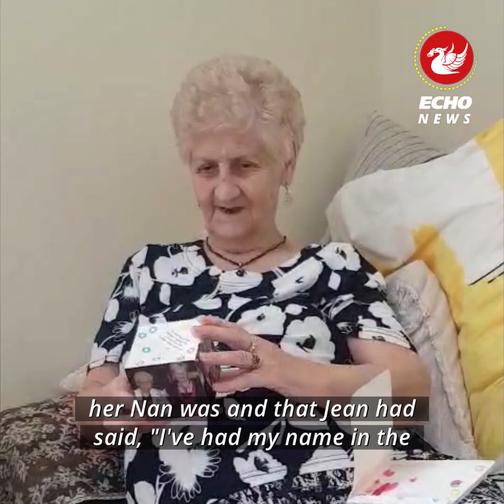'Benidorm loving' nan with 150 grandchildren and great grandchildren dies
A 'Benidorm loving' nan with over 150 grandchildren and great-grandchildren has died at the age of 90.

Mum-of-10 Jean Clark, from Speke, had nearly 200 direct living descendants in her lifetime. Back in 2021, the ECHO reported how Jean had 47 grandchildren, 115 great grandchildren and 15 great great grandchildren - but there has since been more additions to the family.

At one point, the family thought Jean, who loved "bingo, Benidorm and big family parties" could also hold the Guinness book of records title for the largest living family in the world. Jean, who would have been 91 in December, died on October 4 - but has left a massive legacy to loved ones and the wider community.